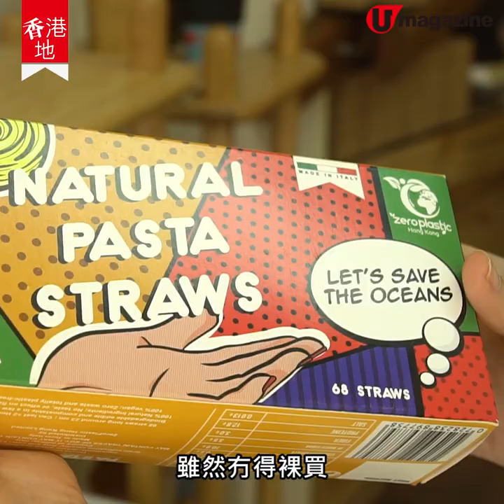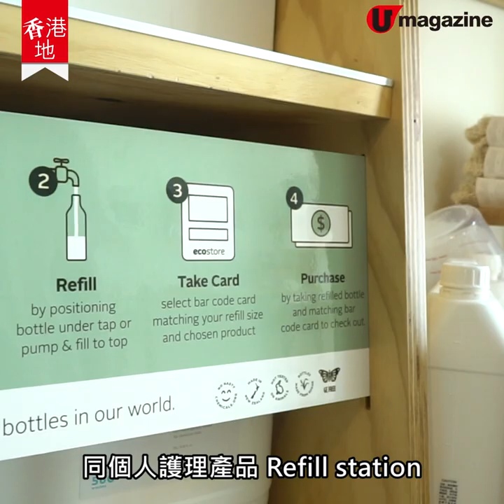【香港地】跑馬地環保店 裸買素食新選擇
裸買素食新選擇
今年初開業的跑馬地環保小店 Ekologic 最近新增裸買食材，部份食材更是外國有機貨，最特別見有得賣意大利製意粉飲管，用完煮埋嚟食都得！
素食者來到可留意涷櫃內幾個本地品牌，有售有機發酵茶、本地製造德國酸菜、有機鷹嘴豆味噌及手工克菲爾飲品！

【INFO】Ekologic
地點︰跑馬地晉源街16號
營業時間︰逢星期二至五 11am-6pm、星期六及日10am - 6pm

全方位緊貼《U Magazine》社交平台